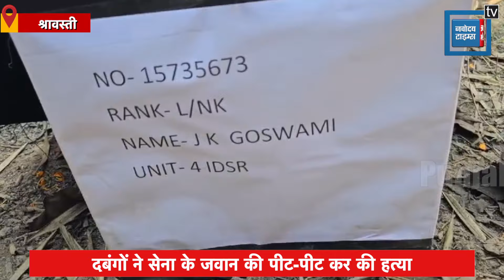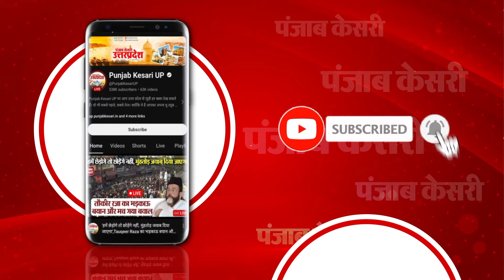Shravasti: दबंगों ने सेना के जवान को उतारा मौत के घाट, मामले में तीन गिरफ्तार, एक आरोपी अभी भी फरार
उत्तर प्रदेश के श्रावस्ती जनपद में आपसी विवाद के कारण दबंगों ने सेना के जवान की पीट-पीट कर की हत्या। जवान के पार्थिव शरीर को शहीद सम्मान के साथ दी गई अंतिम विदाई। मामले में अब तक तीन आरोपी गिरफ्तार।